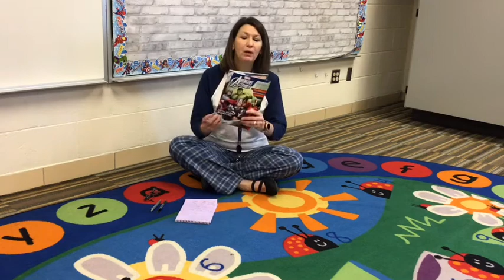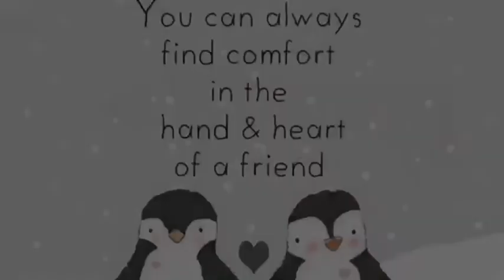May 18th Announcements